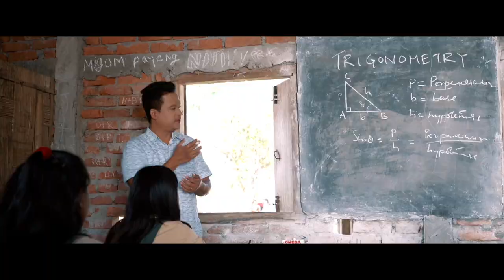O2 movie song | A film by BHAWANI DOLEY TAHU |Singer DHARANI TAW | Casts BISWAJIT TAHU & ANENG DOLEY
A film about "Oxygen farming", love and sacrifice.
Releasing on 5th June, 2023 (Environment day)
Produced by Nampo Pegu Doley and Bhawani Doley Tahu